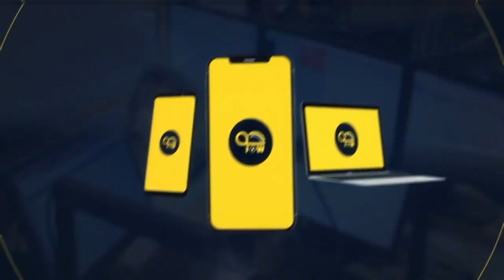Cheb Mimou - Zahri Y3ayi 2020 | الشاب ميمو زهري يعيي - Official Video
Cheb Mimou - Zahri Y3ayi 2020 | زهري يعيي (Studio.Clip) JowRadio

Arrangements : Anis Ait Kaci - Aala Mazari
Gelal : Riad Boukaloua
Mix & Mastering : Anis Ait Kaci (Studio Crescendo)
Direction Artistique : Ryad Abrekan - Ali Dadou
Assistant de Prod : Ilyes Saidouamer

Production & Diffusion : Jow Radio
Titre : Zahri Y3ayi